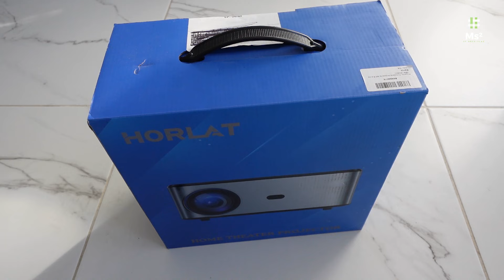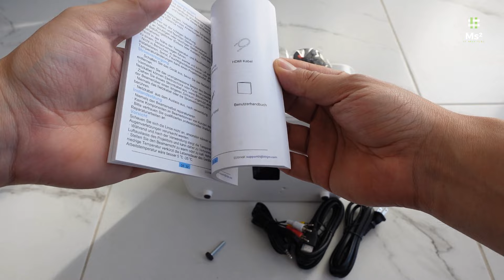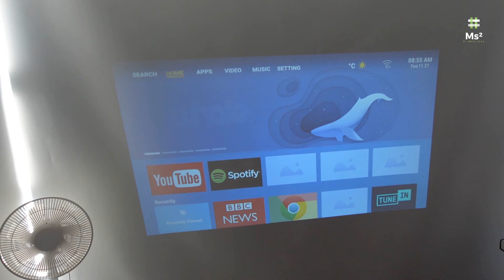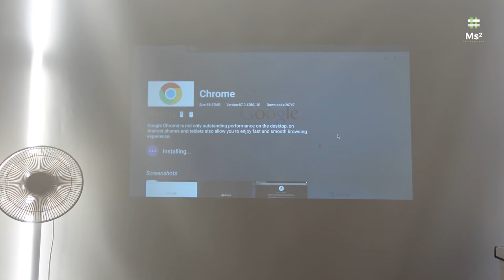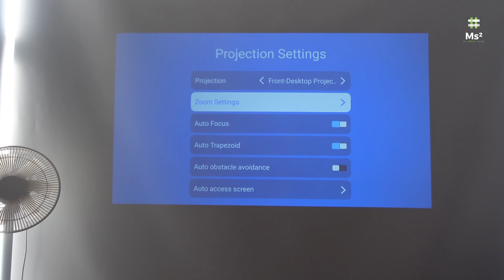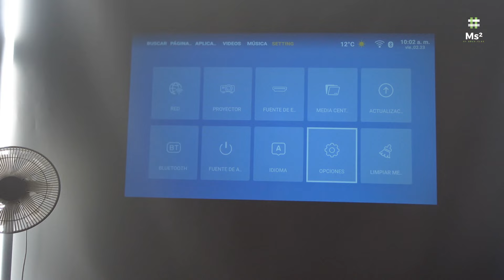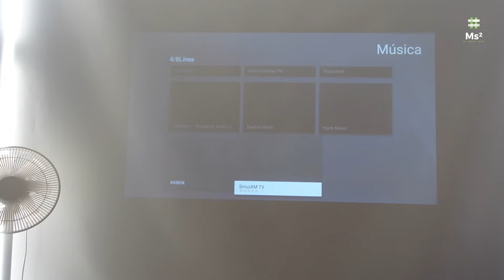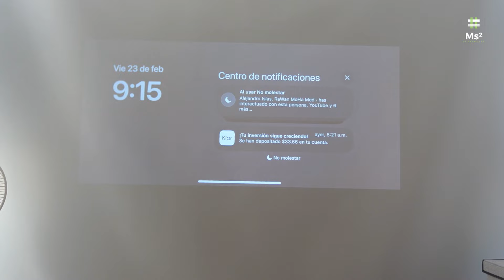Con Enfoque Automático Y Audio Dolby | Con Mirror Cast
Proyector Profesional 8k Android 18000 Lm Enfoque Automático

Este es el proyector de enfoque automático y Dolby.
Libere sus manos, ya no necesitará enfocar manualmente, deje que el proyector lo haga automáticamente.

HORLAT es un fabricante profesional de proyectores de alta gama. Si tiene algún problema, contáctenos a través de la página de chat. Nuestro inventario está en México, generalmente el tiempo de entrega es de 1 a 3 días.

***Función innovadora de enfoque automático: ¡el enfoque automático ya está aquí! Los proyectores portátiles con tecnología de enfoque automático ofrecen imágenes nítidas después de encenderse, lo que elimina la molestia del enfoque manual y reduce el proceso de configuración a la mitad. Un sensor de cambio automático detecta movimiento en tiempo real y ajusta el enfoque para mantener las imágenes estables y nítidas.

***Altavoz incorporado y compatible con decodificación Dolby AC3: los parlantes estéreo HiFi duales incorporados de 5 vatios brindan una excelente experiencia de sentido auditivo sin parlantes externos. Se ajusta por separado, es más práctico, conveniente y fácil de usar, admite HDMI / USB / AV. /Entrada de TV y salida de audio, conexión de PC, Fire Stick TV, computadora portátil, tableta, DVD para películas, disfrute de juegos conectando Playstation PS3/PS4, WII o XBOX a través del puerto HDMI. Admite decodificación Dolby para decodificar más fuentes de video y brindar una excelente experiencia auditiva sin necesidad de parlantes externos.

Parámetro:
Nombre: Proyector Wifi Android
CPU: tarjeta gráfica de 48 núcleos + procesador de 24 núcleos
Lúmenes: 18000
Lúmenes ANSI: 700
Resolución: 1920 × 1080P Nativo
Vídeo: admite decodificación 8K/4K
Audio: admite decodificación Dolby
Sistema: viene con sistema Android 9.0, función wifi, admite entrada de video usb, hdmi, puede reproducir TV y videos en línea directamente. Admite actualización OTA
DDR + Flash: 2 GB de RAM + 16 GB de ROM
WiFi: WiFi de doble banda 2,4/5GHz
Bluetooth:BT 5,1
Calidad de sonido: Dolby
Idiomas: 24 (compatible con español)
Fuente de luz: LED
Potencia de la lámpara: 95W
Vida útil de la lámpara: 50000 horas
Distancia de entrega: 1,5 m-6,5 m
Zoom óptico: 40 pulgadas-300 pulgadas
Pantalla: 4:3/16:9
Zoom: admite enfoque automático y tabla de corrección
Corrección de rectángulo: soporte (ajuste remoto de posicionamiento de cuatro esquinas)
Soporte: evitación automática de obstáculos y entrada automática
Escalado de pantalla: (el escalado de pantalla se puede lograr sin mover la posición del proyector)
Tamaño: 257*219,6*110mm
Peso neto de la unidad: 2,9 kg
Entrada de energía nominal: AC100-240V/50-60Hz
Interfaz: HDMI*2/ USB 2.0*1/ auricular de 3,5 mm*I/ Salida AV* 1
Certificación internacional: CE, FCC, ROHS
Lista de embalaje:
1*Proyector
1*Cable de energía
1*Cable HDMI
1*Cable AV
1*Control remoto
1*Tornillo de altura
1*Manual de usuario
1*Caja de embalaje

GANA $100:
platacard.mx/amigos/alejandro88st